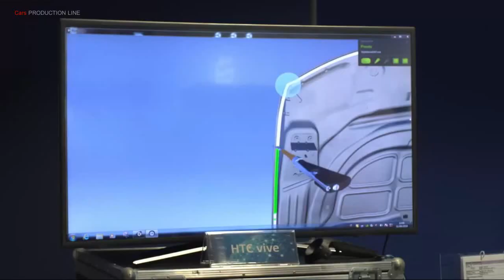Jeep Compass Production at FCA Melfi Plant, Italy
The arrival of electrification to the world of FCA, in fact, passes first through Jeep, but especially through the Melf plant in Italy, it becomes a fundamental plant throughout the world for this. brand: Renegade but, above all, Compass will be produced in Basilicata and will be exported worldwide with its new Jeep certified PHEV technology. This is how the new "Italian American" 4x4s are manufactured, which have a rear electric motor and an 11.6 kWh lithium-ion battery capable of guaranteeing up to 50 km of autonomy in fully electric mode.